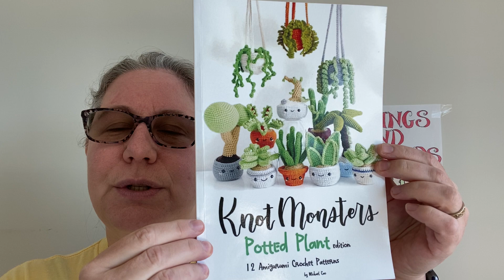Finished projects crochet book review and crochet chat